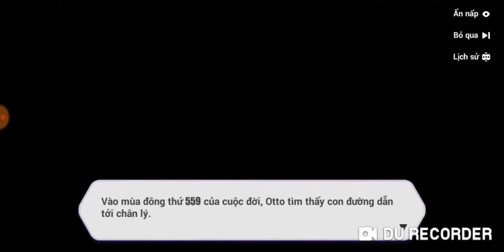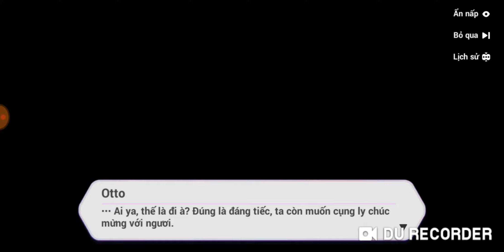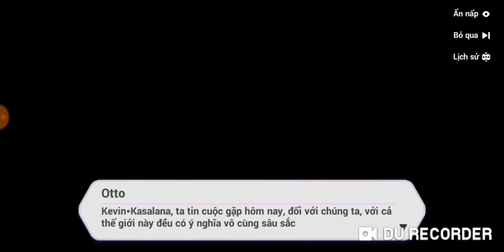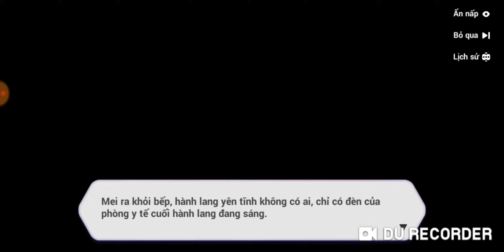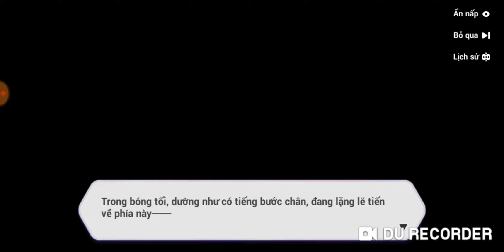[ Honkai Impact 3rd ] Act 2 : Hiện tại – Không còn lối về C•H / Đêm trước cơn bão